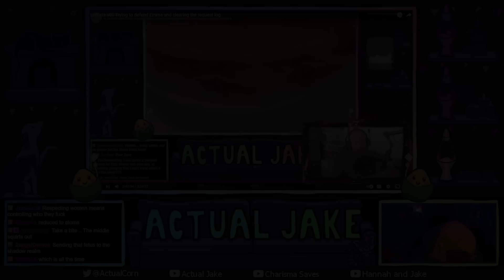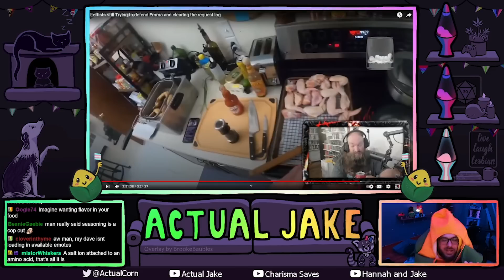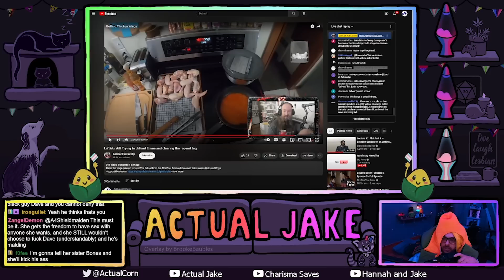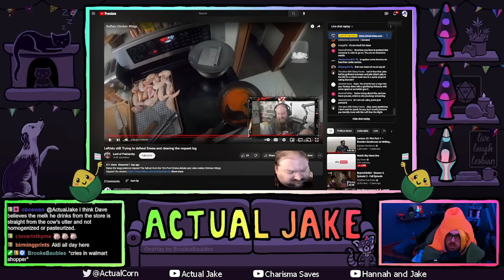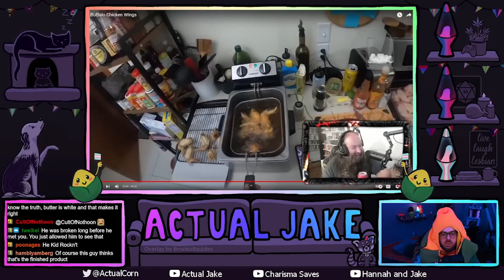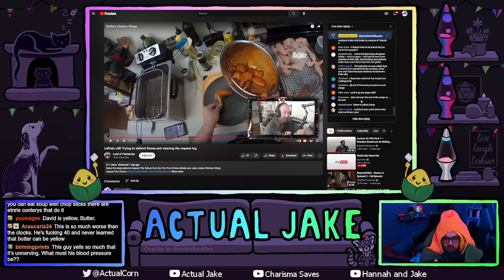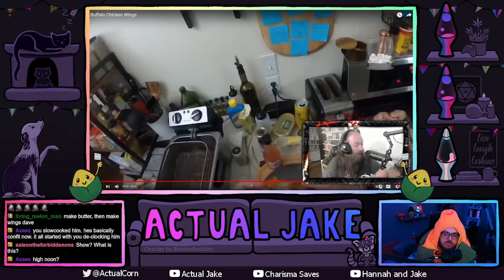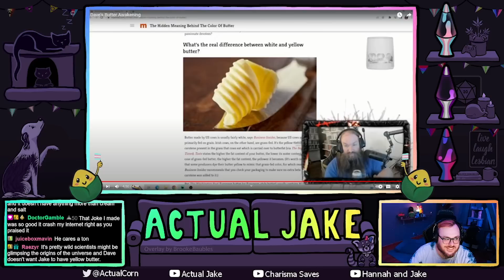Clocks 2 - Butter Luck Next Time | Dave's Cope Saga